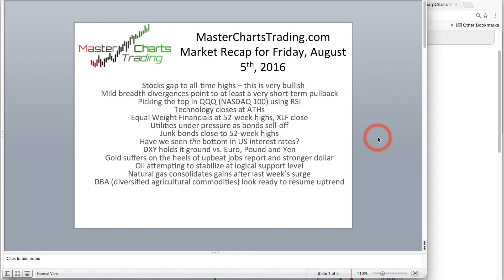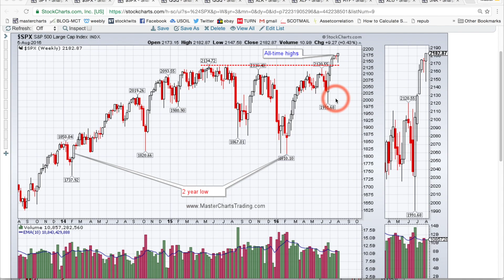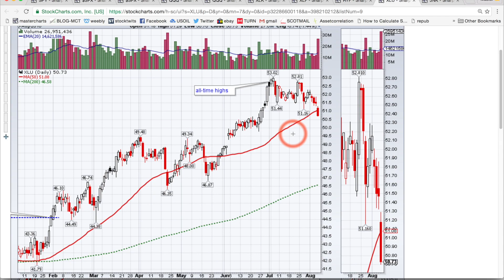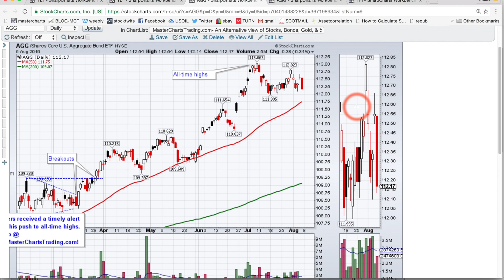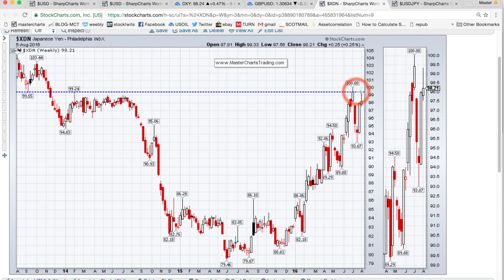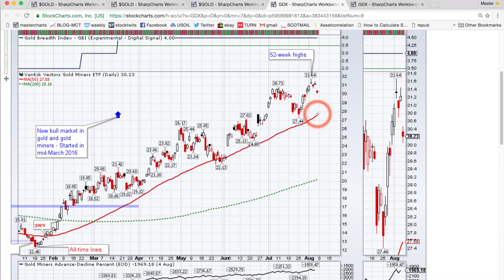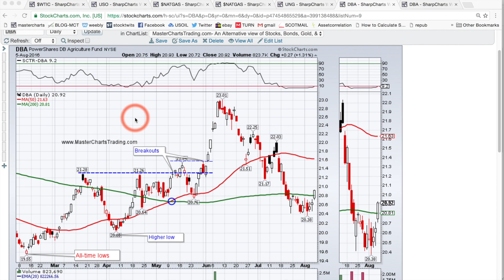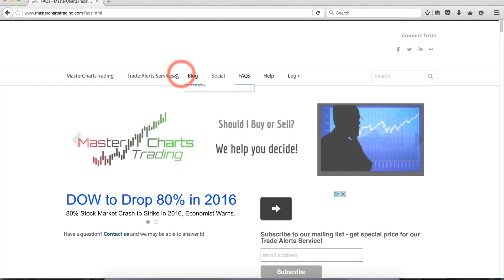MasterChartsTrading August 5, 2016 Market Recap